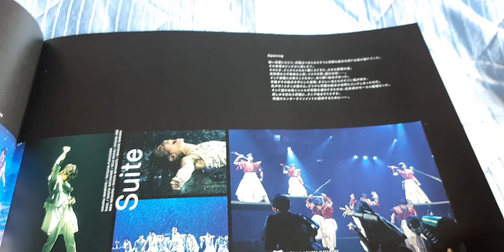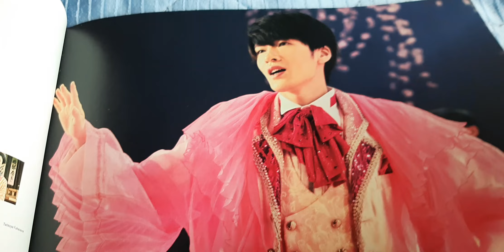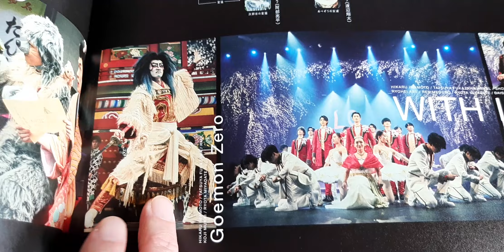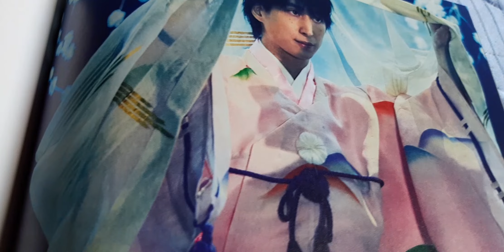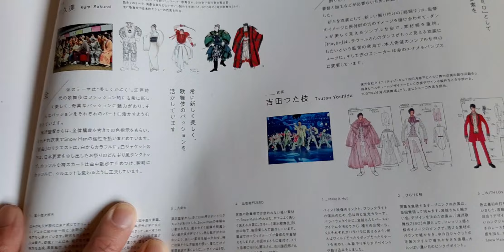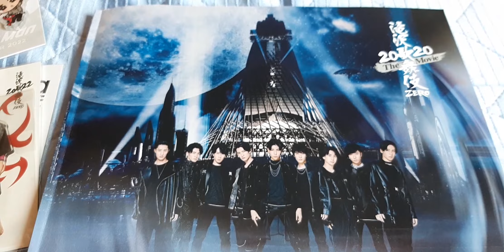滝沢歌舞伎のプレミアムエグゼクティブ高級パンフを優しく紹介します。🙇